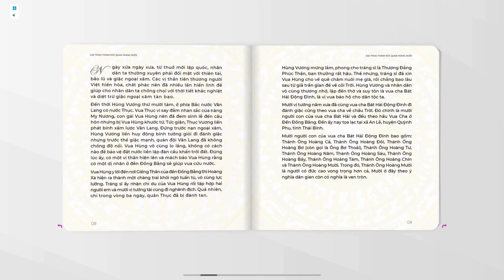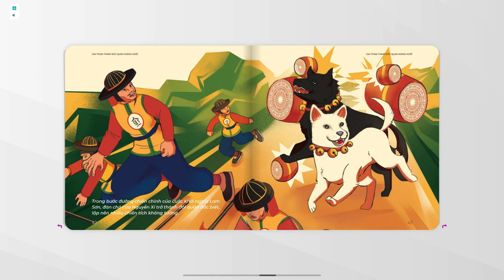DJC trao tặng sách tranh + intro Giai thoại Thánh Đức Quan Hoàng Mười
Công ty CP Tập đoàn Hành trình Kim Cương (DJC) định vị là doanh nghiệp xã hội hoạt động chính trong lĩnh vực đầu tư, giáo dục, truyền thông số và đầu tư được thành lập năm 2020 và được vận hành bởi những nhà lãnh đạo có nhiều năm kinh nghiệm trong quản trị, phát triển nguồn nhân lực cùng ban cố vấn cao cấp có bề dày và uy tín.
Kết nối với DJC tại đây:
© Bản quyền thuộc về Diamond Journey Corp 👉 Vui lòng không sao chép dưới mọi hình thức.